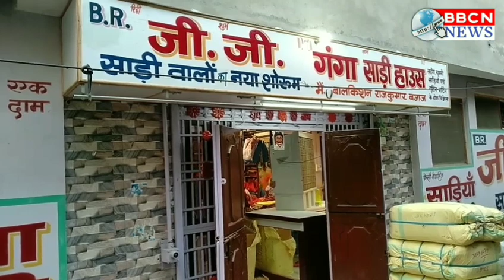15 दिसंबर से बागला कॉलेज के मैदान में आयोजित होगा क्रिकेट टूर्नामेंट महाराणा प्रताप कप